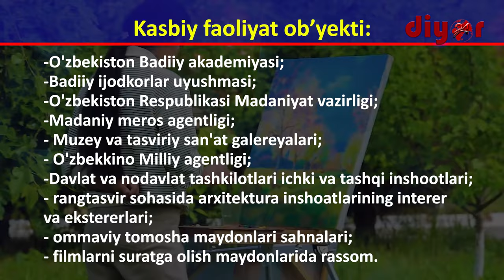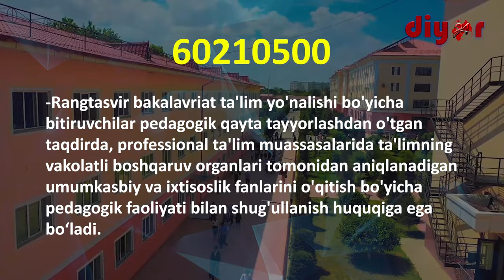ТерДУ таълим йўналишларини битириб қайси соҳаларда фаолият юритиш мумкин?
60210500 - Рангтасвир (дастгоҳли) бакалавриат таълим йўналиши бўйича бакалаврларнинг касбий фаолияти қуйидаги видеода батафсил маълумот берилган.